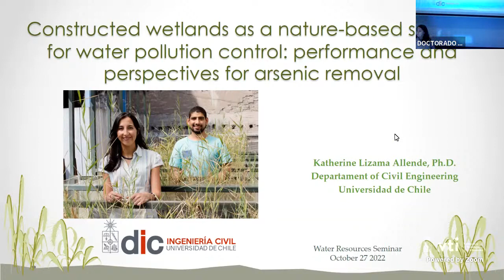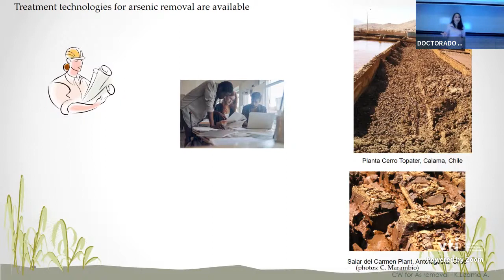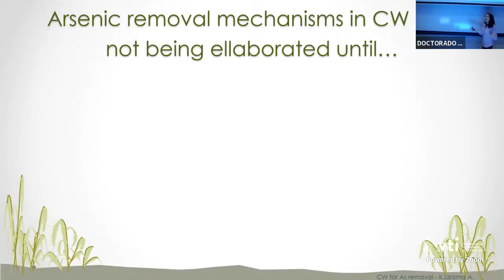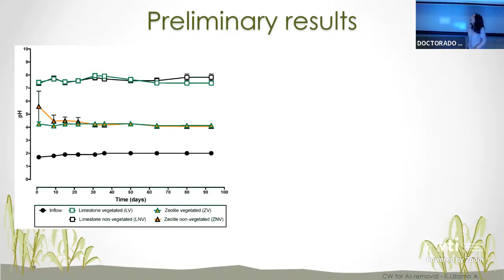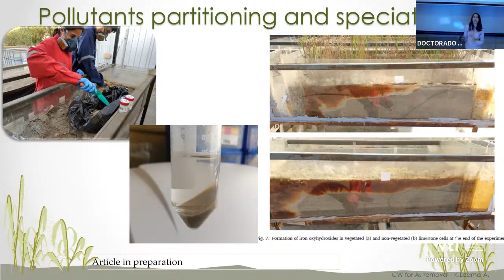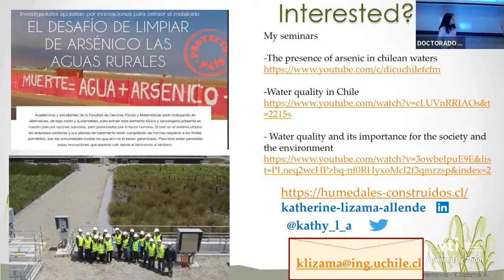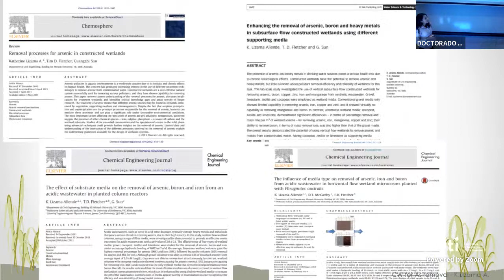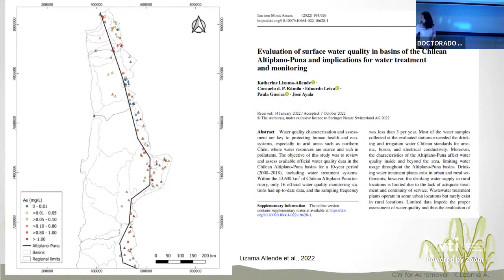Seminario Katherine Lizama "Constructed wetlands as a nature-based solution "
Seminario "Constructed wetlands as a nature-based solution for water pollution control: performance and perspectives for arsenic removal"

Expone Katherine Lizama, Ph.D. in Civil Engineering. Assistant Professor in the Civil Engineering Department, Water Resources and Environment Area, Universidad de Chile.